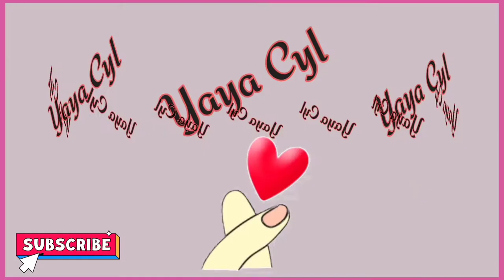SEAFOODS UNBOXING |CHINA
Hello guys, I'm Yaya Cyl and I'm inviting you again to join me on my upcoming premier. This is an unboxing of seafoods send trough parcel. I hope you will like it and enjoy.

Thank you guys for all the love you've given to Yayacyl channel. And I really appreciate all the support as well. Be safe and God bless ❤️🙏